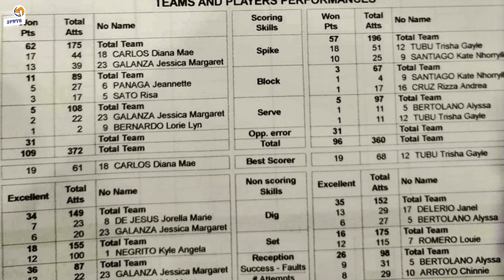NAHIRAPAN si JEMA dahil sa SET ni KYLE NEGRITO! MUNTIK MATALO ang CREAMLINE sa FARM FRESH!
Player of the game ang best middle blocker last conference na si Pangs Panaga with 12 points galing sa 7 attacks at 5 blocks. Top Scorer ng team si Tots Carlos with 19 points at sinundan ito ni Jema Galanza with 15 points. Sa side naman ng Farm Fresh Foxies, top scorer si Trisha Tubu with 19 points at sinundan ito ni Khate Santiago with 11 points.